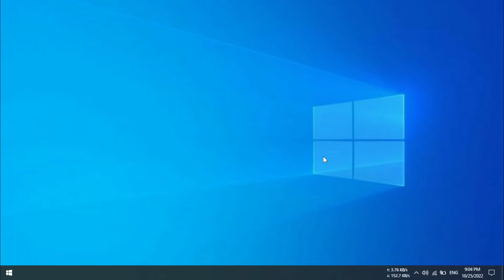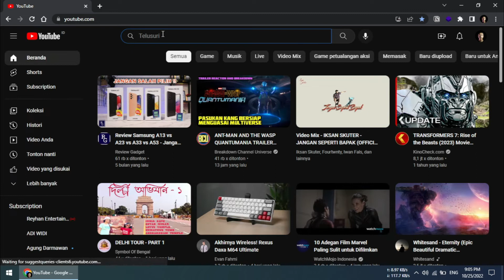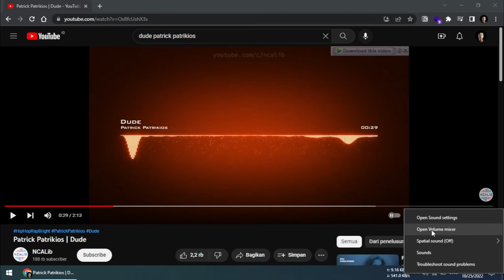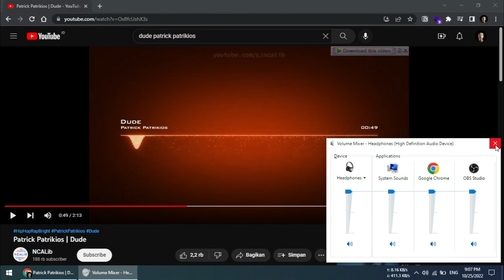Cara Mengatasi Suara Kecil di Laptop Windows 10 Padahal Volume Penuh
Windows merupakan salah satu os yang cukup populer untuk saat ini, di windows sendiri biasanya kita gunakan untuk bekerja dan juga bisa bermain game dan juga menonton video youtube, nah di sini kita sebagai pengguna laptop windows 10 kadang pula mengalami masalah dimana untuk suara keluaran dari speaker laptop kita itu kecil namun untuk volumenya sudah kita full kan semua, baik itu saat kita gunakan menonton video maupun bermain game, oleh karena itulah di video ini saya akan bagikan tutorial singkat cara mengatasi suara speaker laptop kecil padahal volume sudah full di windows 10 dengan simpel dan mudah.